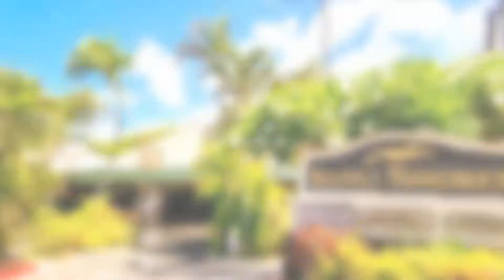Napili Shores Maui by Outrigger Hawaii US 2018